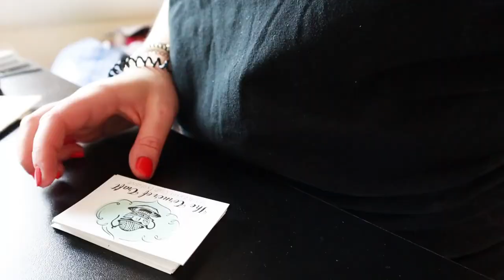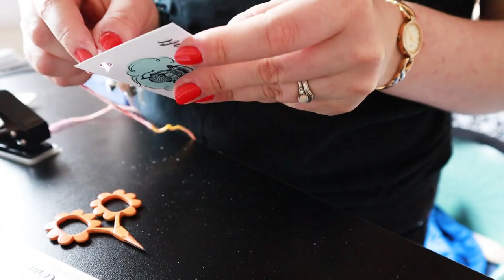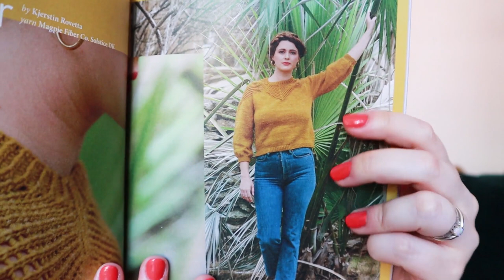Anyone Would Think I Like Doughnuts! - Studio Vlog #40 ¦ The Corner of Craft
It was shop update day. Not only did advent calenders go up for sale this weekend, but I also had a shop update! There was also the closing of the bakery in the midst... What a rollercoaster of a day.

There are still some advent calendars, yarn and stitch markers in the shop!

Home (prod. Lukrembo)
Balloon (prod. Lukrembo)